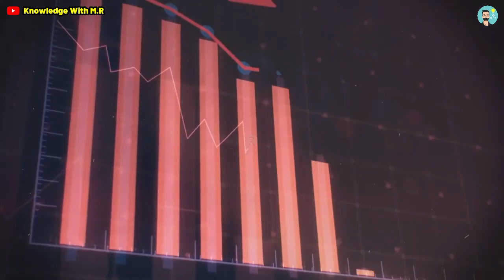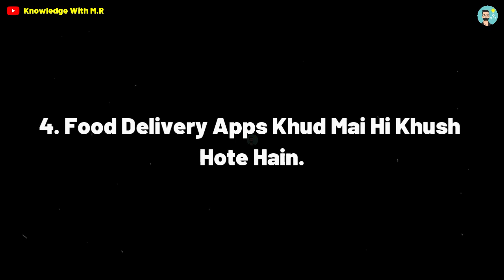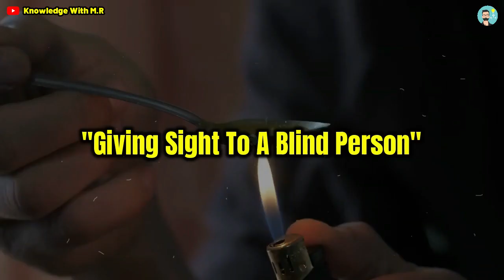Doraemon Ka Asli Gadget 😃 | Jio = Oil? 😲 | Job😫 Vs Business😎Cringe & MANY Facts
Doraemon Ka Asli Gadget 😃 | Jio = Oil? 😲 | Gareeb Ki Dua 🤨 | Job Vs Business Cringe & MANY Facts
Why Nobita Don't Use Anywhere Door For Going To School | 3 Interesting Questions Answers
Why Nobita Don't Use Anywhere Door For School? | It's Fact | Take Unique
why nobita don't use anywhere door for going school? | fact about doraemon | ffs
Job vs Business - Sandeep Maheshwari I Hindi
Job करनी चाहिए या Business | Business V/s Job
Drug Addiction: How Opioids Like Fentanyl Work
Drug Addiction: What It Feels Like
What Does HEROIN Feel Like?
How Indian Food Delivery Apps Are Designed to Exploit Workers
food delivery apps problem
Food Delivery Apps Are About To Get A Lot Worse
Delivery Apps Problems
Sneaky Tricks Food Delivery Apps Use To Get You Hooked (Documentary)